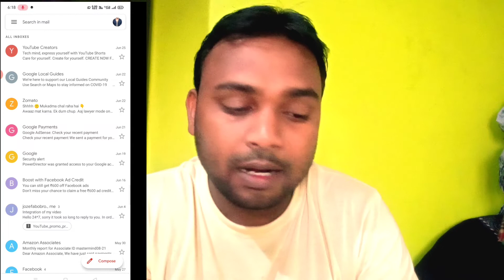my second payment from YouTube ||biggest money (मेरा दूसरा पेमेंट आ गया यूट्यूब से।(कितना आया )